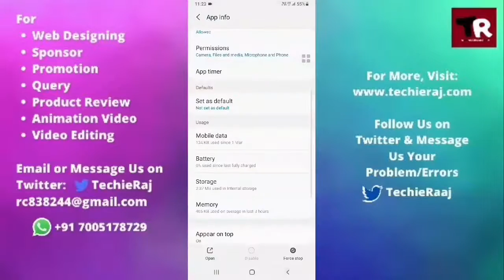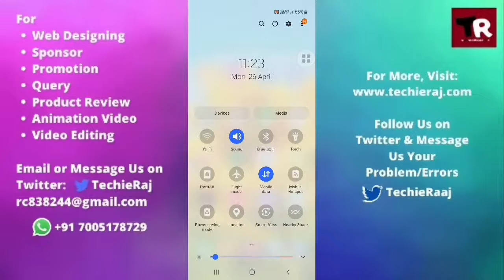Samsung M31 Camera Heating Problem Solution